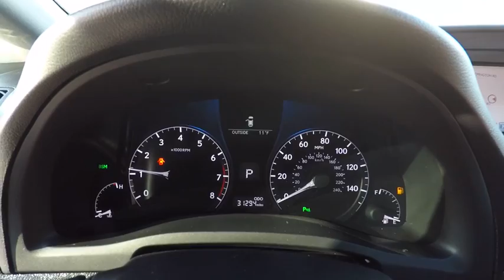2015 Lexus RX 350 Schaumburg IL Q1572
2015 Lexus RX 350

Woodfield Lexus
350 E. Golf Rd